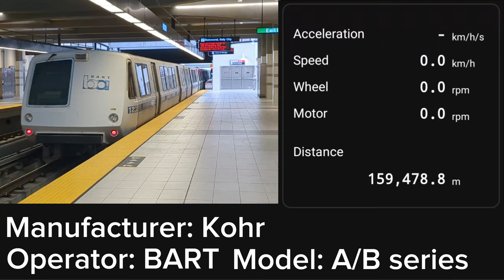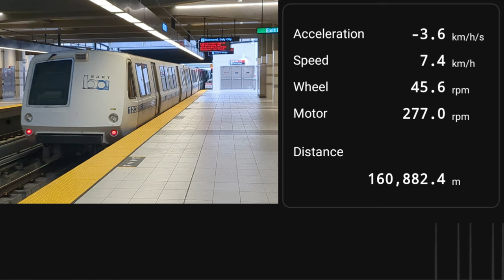BART (Bay Area Rapid Transit) A/B Series VVVF Propulsion Sound.